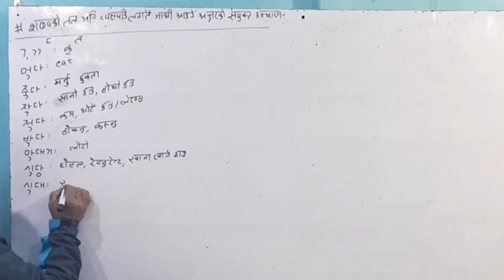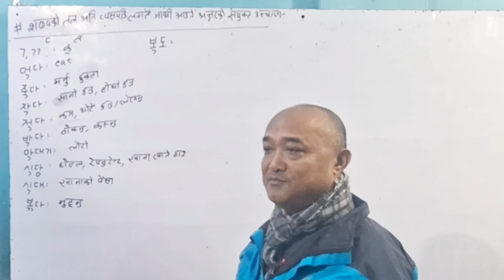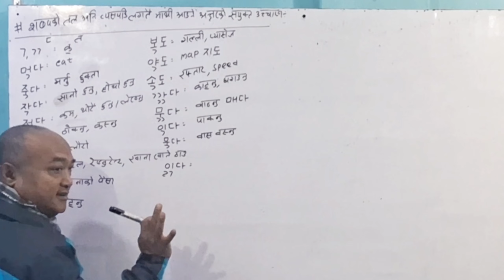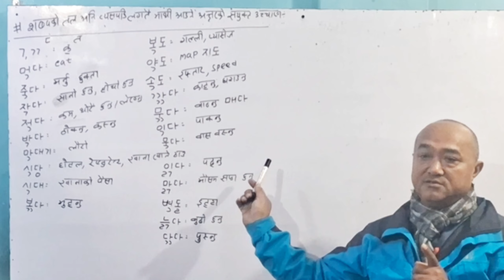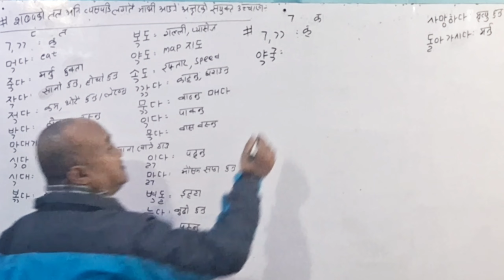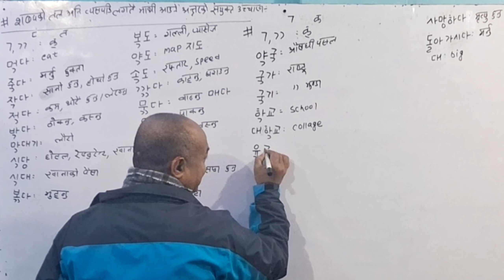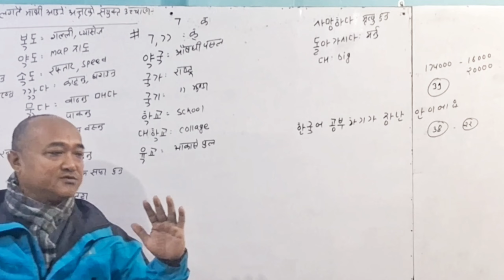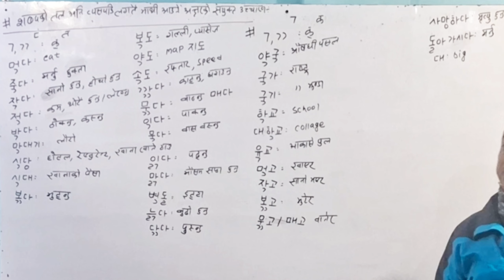कोरियन भाषा कक्षा ll शब्दको तल अनी त्यसपछी माथि आउने अक्षरको सयुक्त्त उचारण || Day- 15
कोरियन भाषा कक्षा ll Day- 15

Dear Viewers